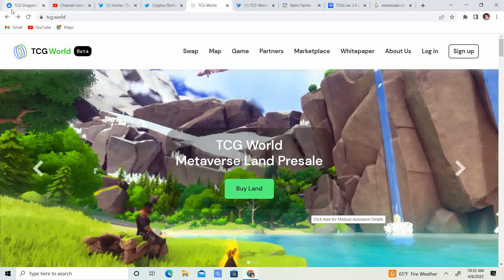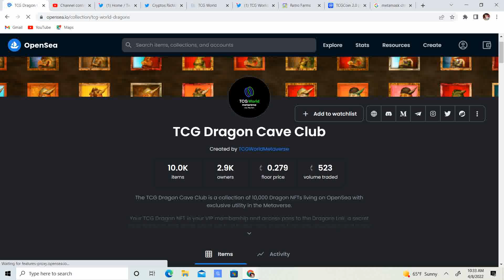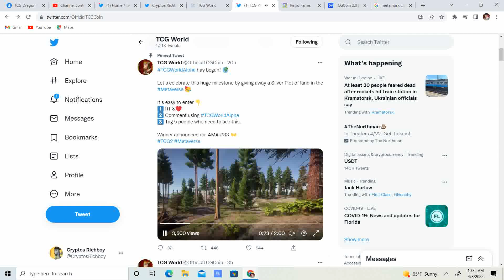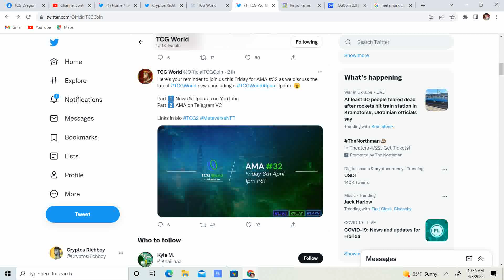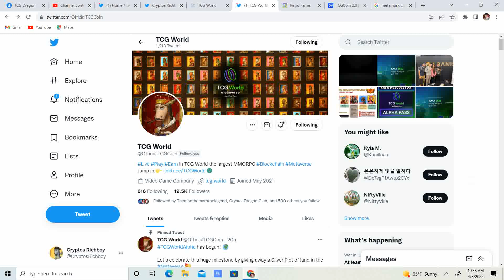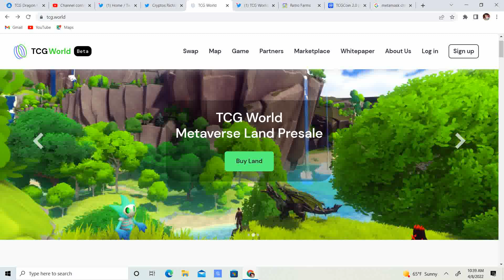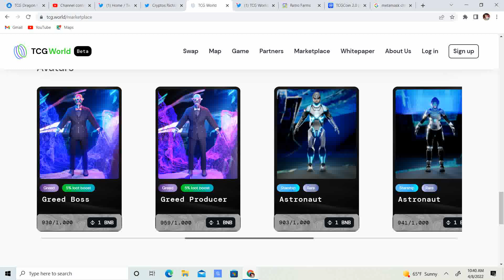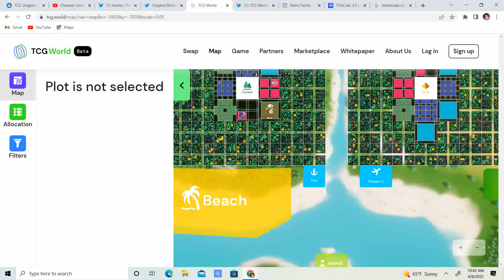TCG World Metaverse! TCG2 and the Dragons! AMA today! Who would you like to see in the Metaverse!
A Pizza Chain would be cool!